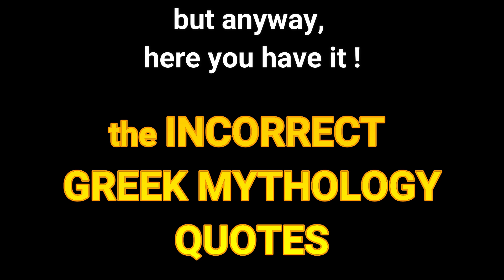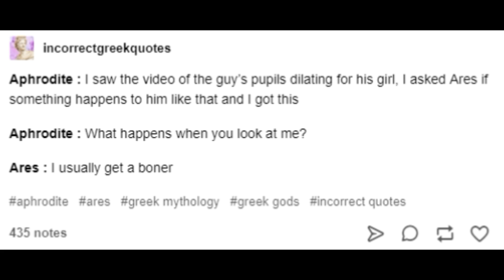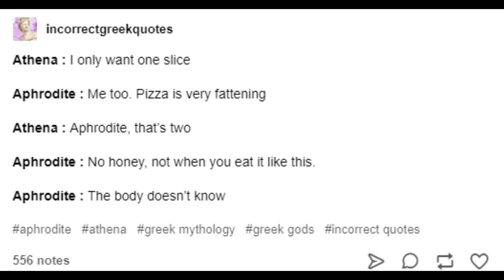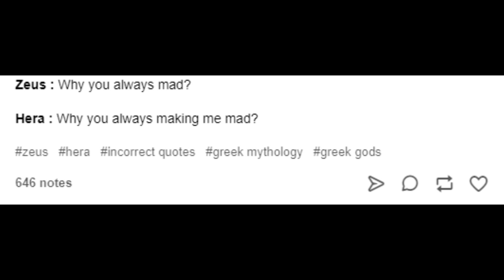Incorrect Greek Mythology Quotes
finally ! it's finally here ! that one video as a thank you for your subscriptions !
believe me, I haven't thought I would get this many subs that fast, so I'm really gratefull of you guys. so here you go, hope you'll enjoy and that my accent doesn't annoy you too much !

intro music : Kawir - Hail Bacchus (you're into greek gods and black metal ? chek them out !)